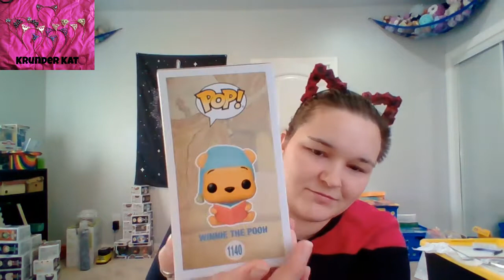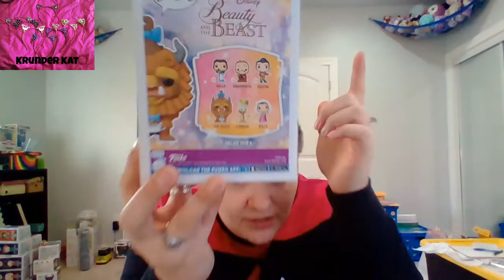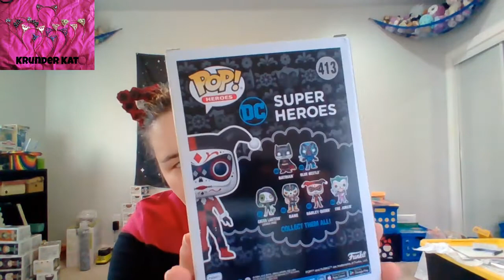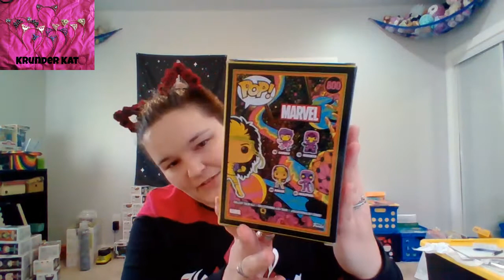LAST HAUL OF THE YEAR! Monthly Haul Dec '21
Hey there YouTube. Here's my last haul of 2021!!!